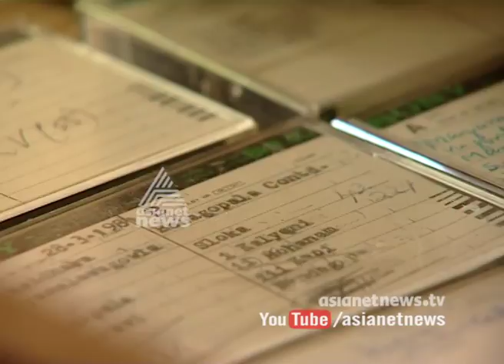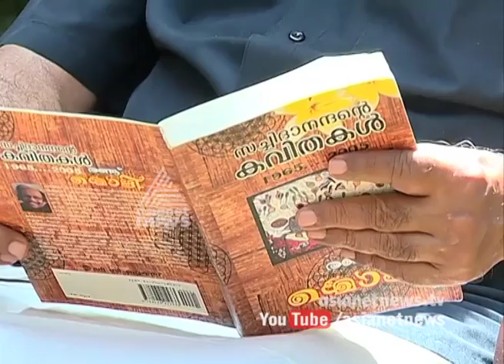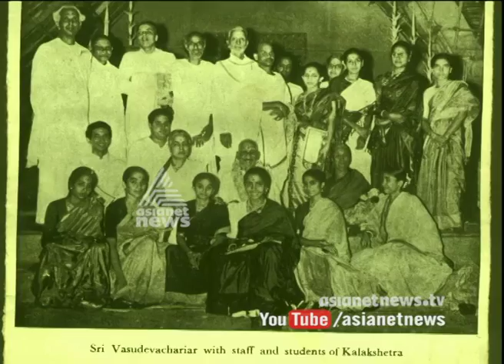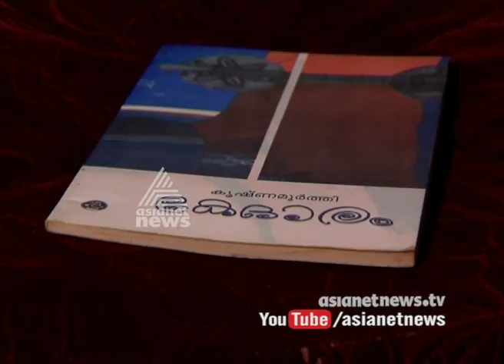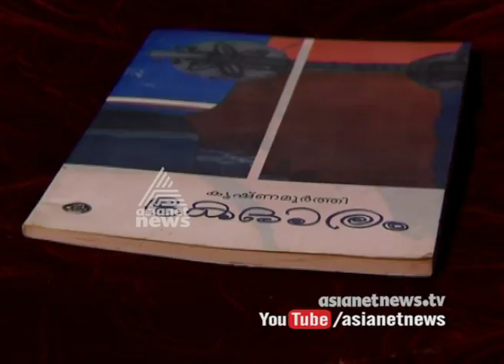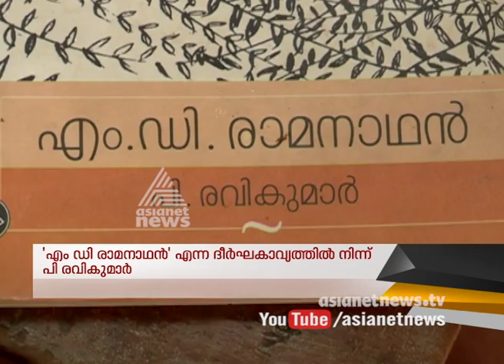Manjapra | മഞ്ഞപ്ര | Yathra 31 Mar 2017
Manjapra is a small village situated in Ernakulam district, Kerala state, south India. It is situated about 9 km from Angamaly and 7 km from Kalady. Chandrappura and Vadakkumbhagom are the main business centers